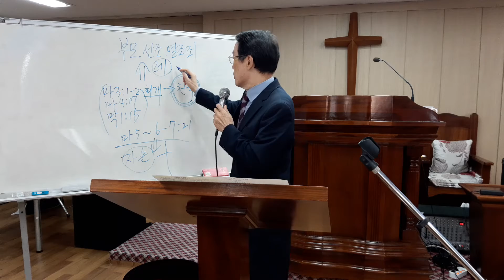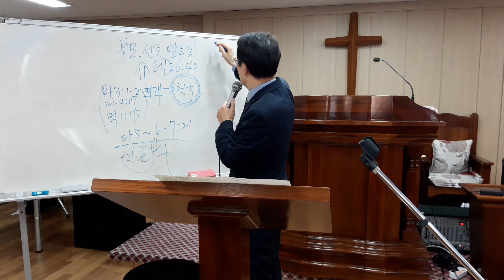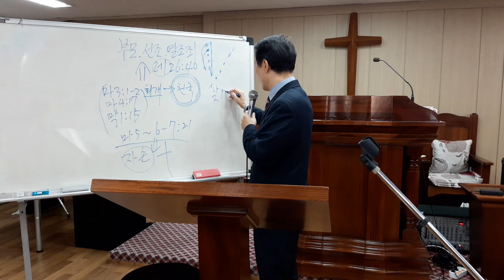2020.10.18.회개4방향,마3:2,광명 비전순복음교회 장동우목사